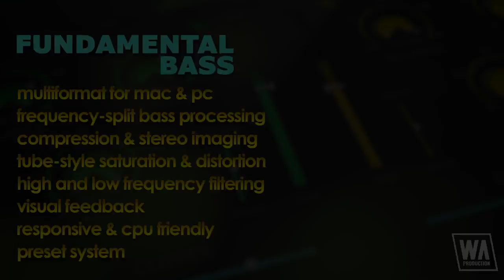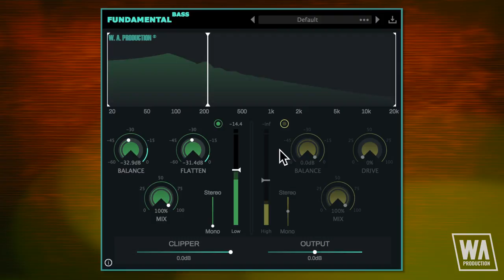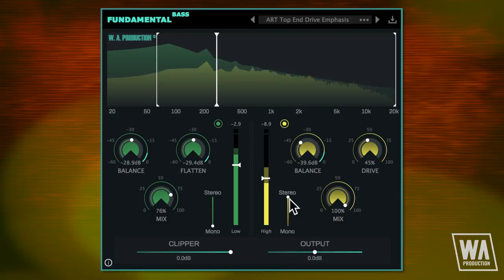Fundamental Bass - Multi FX Bass Processing Plugin (VST / AU / AAX)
As a famous vocalist once sang, “It’s all about the bass” and in as far as most genres of music are concerned, she’d be correct! Bass line balancing has always been a big challenge for producers, especially at the mixing stage, as the dynamic range of low end material can be huge. If you leave bass lines as they are, then they’ll threaten to unbalance the rest of your mix, but apply compression too liberally and a lively bass sound will have the life sucked out of it. So what to do?

That’s where Fundamental Bass comes in, giving you a quick way to tighten up the dynamics of your low end whilst keeping the snap and sparkle of mids and highs. The processing is achieved with an adjustable frequency split which feeds to two separate modules for processing. The low band features twin-compressors and imaging adjustment for clarity and mono compatibility. The high band compresses and adds grit, enhancing natural harmonics whilst keeping the bounce of the bass.

With a clutch of useful parameters and a comprehensive range of presets, all you need to worry about is where to set the frequency split for maximum dance floor destruction.

Low & High Frequency Split

The main concept behind Fundamental Bass is in the way it splits audio into high and low modules for independent processing. This way of mixing bass ensures that the low end is smoothly compressed without losing the excitement of mid and high frequency dynamics. Green (low) and yellow (high) coloured modules make it easy to see which range you’re adjusting, and each has separate on / off buttons, gain sliders and mix ratio dials.

Low Module

The Balance dial sets a compression level with up to -60dB attenuation. Make-up gain is automatically applied. The Flatten dial is a more aggressive compressor, used for evening out the dynamics of really bouncy bass lines or acoustic material with a wide dynamic range. Experiment with these two compression types to control your bass whilst still maintaining the groove.

High Module

Use the Balance dial to introduce gentle compression and the Drive dial to add a little (or a lot) of grit to the sound. You get tube-style saturation at low levels and full-on distortion when pushed harder. Careful tweaking of this control can add sparkling top-end to bass lines whilst keeping the low end clean and clear.

High & Low Pass Filters

Manoeuvre your bass line out of the way of your kick with the high pass filter handle - simply drag to determine a lower frequency limit and your kick and bass separation will sound much clearer. You can also ditch troublesome high frequencies that might be conflicting with other instruments. Just use the low pass filter handle to set a limit.

Split-stereo Imaging

An age-old producer trick is to collapse bass lines to mono. This ensures that they will mesh with the kick more effectively and better translate to a wider range of playback systems. Fundamental Bass can perform this trick easily, with independent stereo imaging sliders for the low and high modules. Set the low module to mono and high module to stereo to maintain the lively top end whilst centering any wandering low frequencies.

Features:

- Frequency-split bass processing
- Independent compression & stereo imaging
- Tube-style saturation & distortion
- High and low frequency filtering
- Visual feedback
- Responsive & CPU friendly
- Factory presets
- Full PDF Manual & Tutorial video

System Requirements:

- Windows 7 or higher (32 / 64 bit)
- Mac OSX 10.7 or higher (32 / 64 bit)
- AAX - ProTools 11 or higher